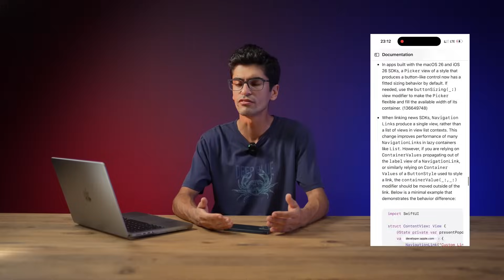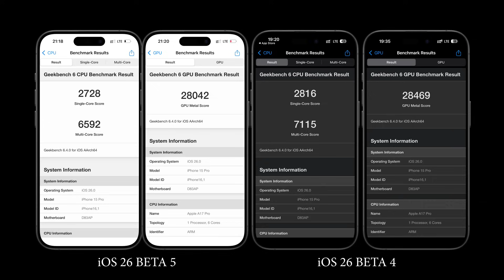iOS 26 BETA 5 GÜNCELLEMESİ YAYINLANDI - TÜM DETAYLARI !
iOS 26 Beta 5 güncellemesi yayınlandı. Apple tarafından bir süredir beklenen iOS 26 developer beta güncellemesinin yeni sürümü hata düzeltmeleri ve yeni özellikler ile birlikte geldi. Sizinle bu video içerisinde iOS 26 Beta 5 yenilikleri ve hataları hakkında konuşacağım.

0:01 - Giriş
0:43 - Intro
0:49 - Güncelleme Büyüklüğü
1:06 - Güncelleme Yenilikleri
2:35 - Hata Düzeltmeleri
2:54 - Beta 5 Hataları
3:17 - Performans Sonuçları
3:33 - Güncelleme Neden Gelmedi
3:55 - Kimler Yüklemeli
4:28 - iOS 26 Public Beta 2
4:50 - Kapanış

Aynı zamanda bu videoya süper teşekkür gönderebilir veya şu adres üzerinden kanala katılarak videolara herkesten önce erişim sağlayabilirsiniz